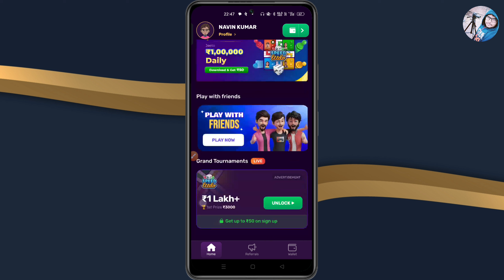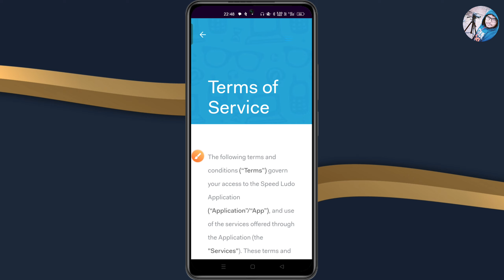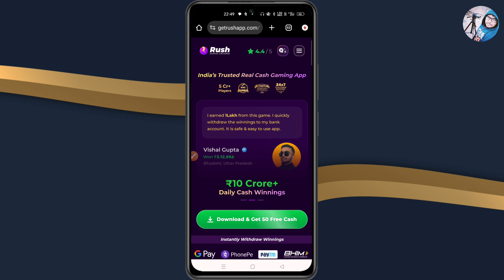speed ludo refer and earn | speed ludo referral code | speed ludo se refer karke paise kaise kamaye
By,
NAVIN KUMAR